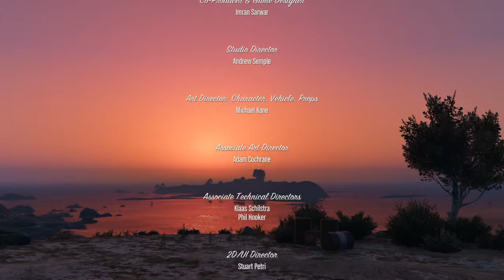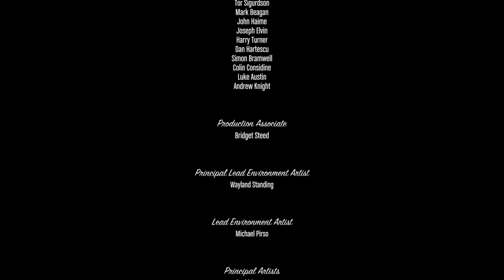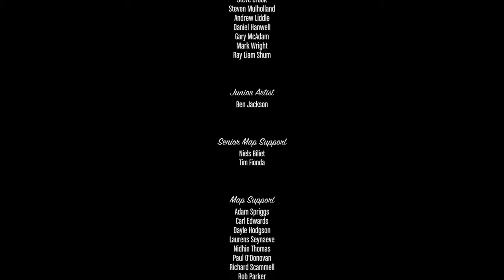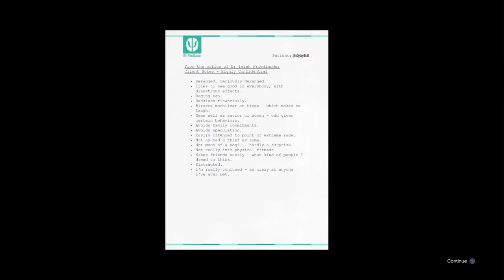GTA 5: The Third Way Ending